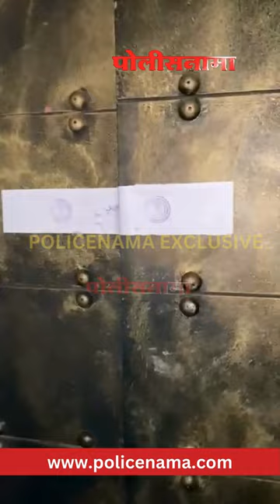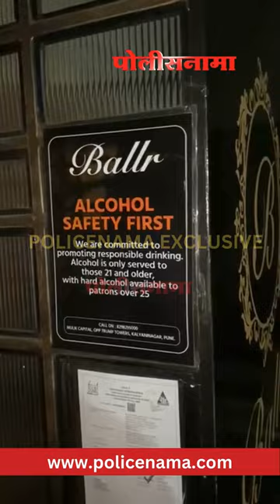Pune Excise Department Seals Ballr Pub In Kalyani Nagar | राज्य उत्पादन शुल्क विभागाकडून कल्याणीनगर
Pune Excise Department Seals Ballr Pub In Kalyani Nagar | राज्य उत्पादन शुल्क विभागाकडून कल्याणीनगर मधील 'बॉलर पब'वर कारवाई

राज्य उत्पादन शुल्क विभागाच्या वरिष्ठ अधिकाऱ्यांच्या मार्गदर्शनाखाली वसंत कौसडीकर आणि त्यांच्या पथकाने ही कारवाई केली आहे.